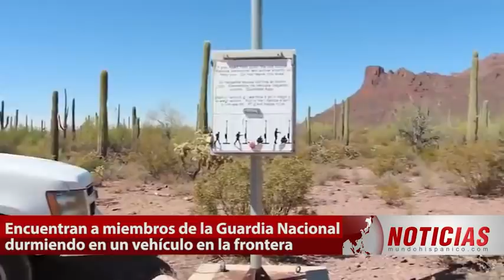Encuentran a miembros de la Guardia Nacional durmiendo en un vehículo en la frontera | Noticias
Encuentran a miembros de la Guardia Nacional de EE. UU. durmiendo dentro de un vehículo de la Patrulla Fronteriza mientras un grupo de migrantes recién llegados aguardaban para entregarse a las autoridades. Un video exclusivo de Fox Business Network muestra cómo los agentes dormían dentro del vehículo.

De acuerdo con FOX News, la reportera Vaughn y su camarógrafo Rohlfs se encontraron con una camioneta de la Patrulla Fronteriza estacionada en una zona de la frontera. Dentro del vehículo había dos miembros de la Guardia Nacional dormidos en lugar de estar vigilando el punto de entrada ilegal.